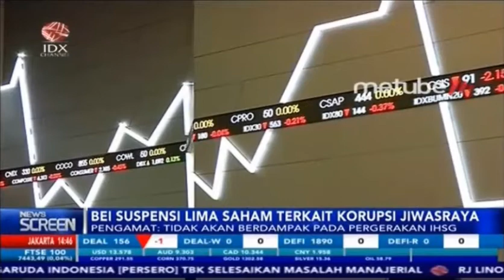BEI SUSPENSI 5 SAHAM TERKAIT SKANDAL JIWASRAYA, IHSG TETAP STABIL